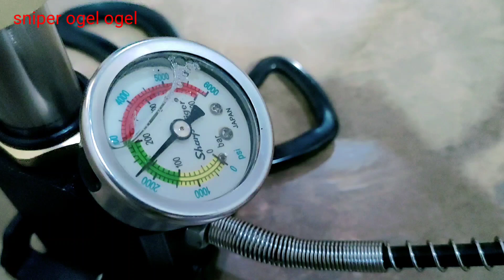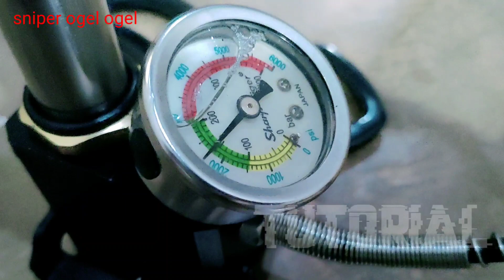cara $erfis pumpa pcp